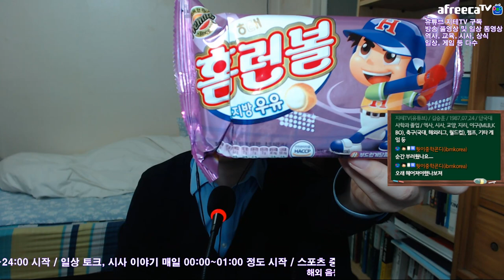딥키스하는 염장 커플 목격하고 서러워서 꿀 빠는 먹방 MukBang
여러분, 옆구리 시리고 입술이 건조하면 꿀물이라도 드세요. +_+